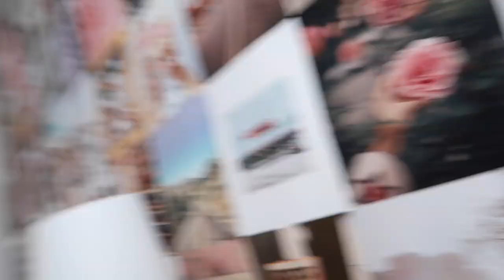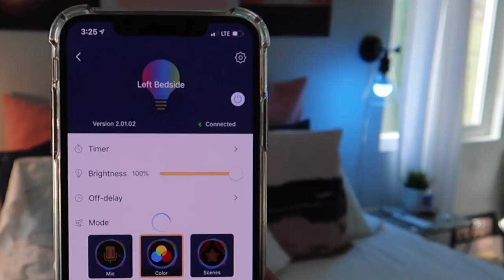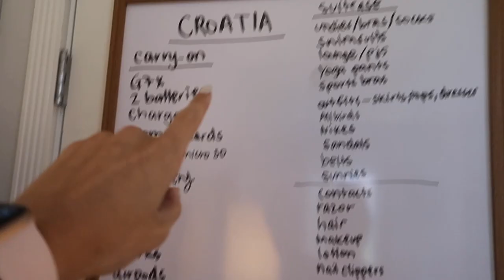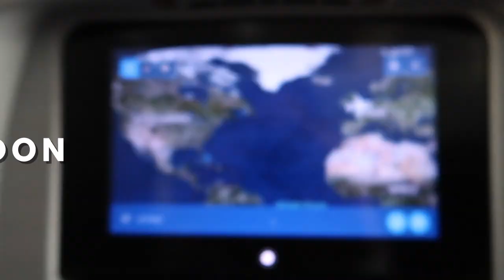PACKING FOR CROATIA | losing my iphone, cutting my own hair, stealing morgan's clothes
in today's video i'm preparing for my trip to london and croatia! I steal morgan's clothes, attempt to pack up, and eventually get on the plane to london where i immediately lost my iphone xs max. wowwww. hope you guys enjoy the croatia vlogs they're coming soon!!

Welcome to my new and improved vlog channel where we talk about whatever the finch we want!